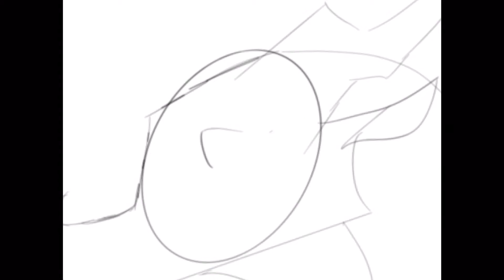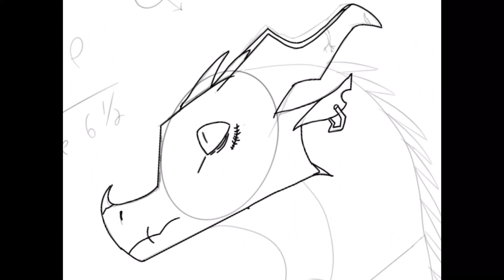New oc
So all those other old OCs Throw those out the window I’m starting fresh with a new OCs so enjoy